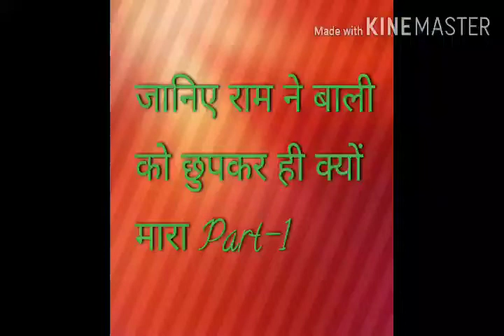जानिए राम ने बाली को छुपकर ही क्यों मारा Part-1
Reason behind the Bali's death